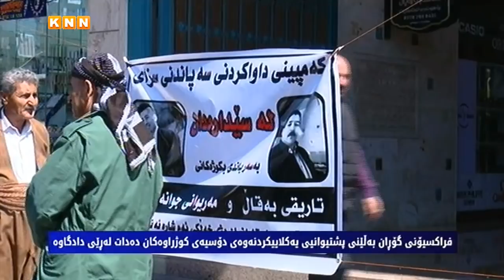هەولێر؛ كەسوكاری تاریقی بەقاڵ و مەریوان دارا داوای پشتیوانیی پەرلەمان دەكەن